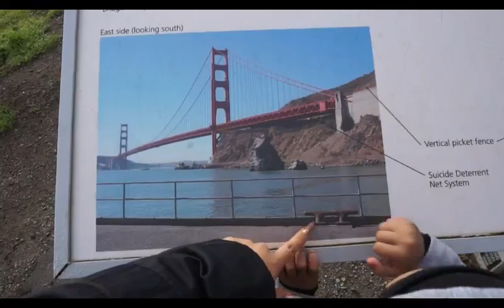san francisco California feliz navidad 2023 / vlog 1139 / Normy vlogs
Creado con Wondershare Filmora

Tik-tok